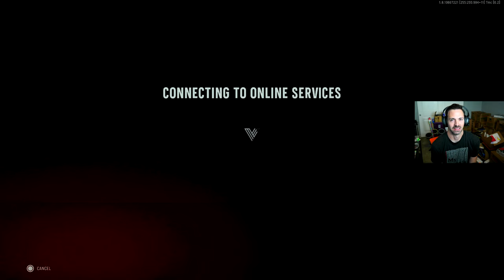Is Vanguard Improving? (Call of Duty: Vanguard)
Vanguard is updated. Did it help?

You can add me on PSN (Wheezy41) or Activision (Wheezy1353276) so we can team up in Call of Duty!

Timeline: